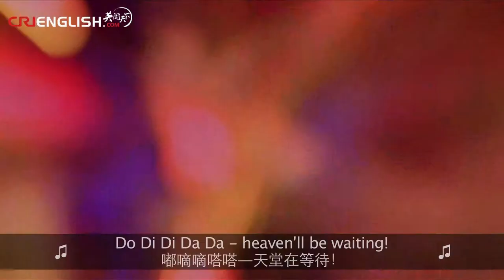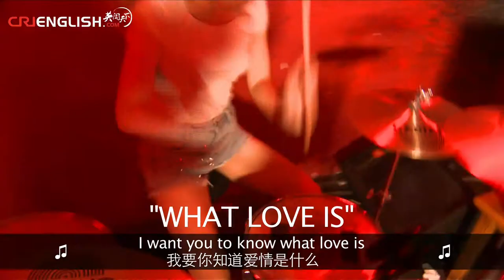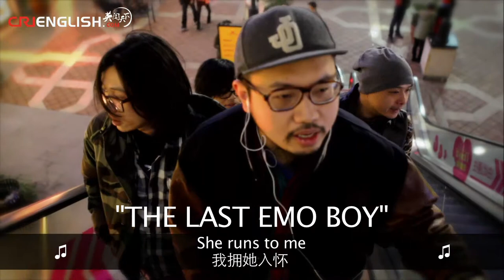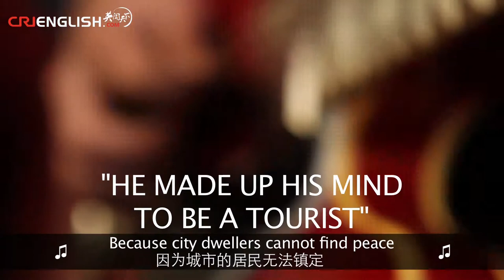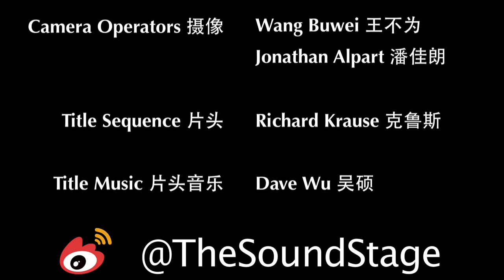The Sound Stage - Episode 67: Two Years of The Sound Stage 《音你而乐》两周年精选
The Sound Stage has been a show on CRIENGLISH for TWO years!

Thanks to all the fans worldwide for your continued support of this show and the musicians we feature.  Enjoy the thoughts and sounds of some of China's most talented youths.  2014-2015, here we come!

30 BANDS IN 10 MINUTES!

Two Years of The Sound Stage
《音你而乐》两周年精选

WeChat Official 微信公众号:
CRITheSoundStage